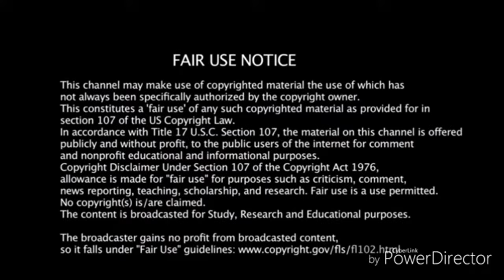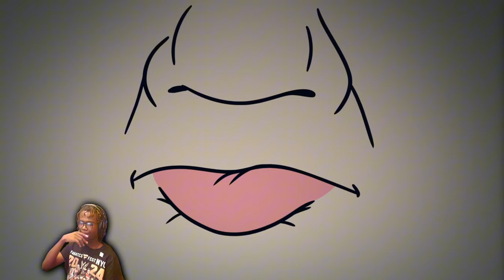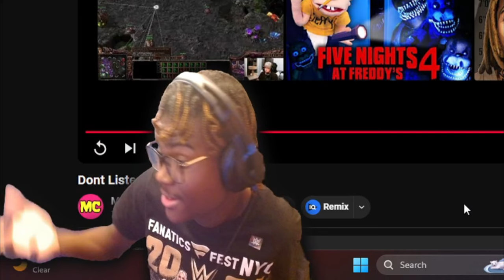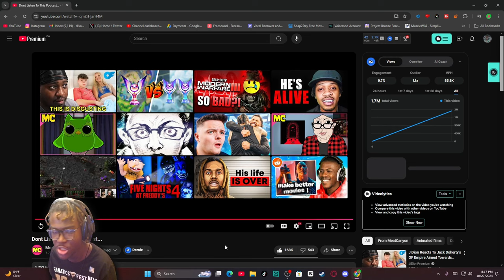Dont Listen To This Podcast... Reaction! - 'SPIT ON THAT THANG??!"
Dont Listen To This Podcast... Reaction! - 'SPIT ON THAT THANG??!" - BigRion16
TimeStamp
0:00 - Before the Reaction
0:18 - Intro
0:40 - Whats Funny About Talk Tuah??!
2:24 - What Talk Tuah Does To Uah
6:21 - After The Reaction
7:36 - Outro